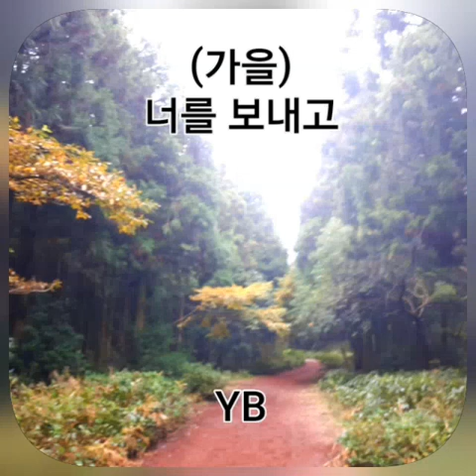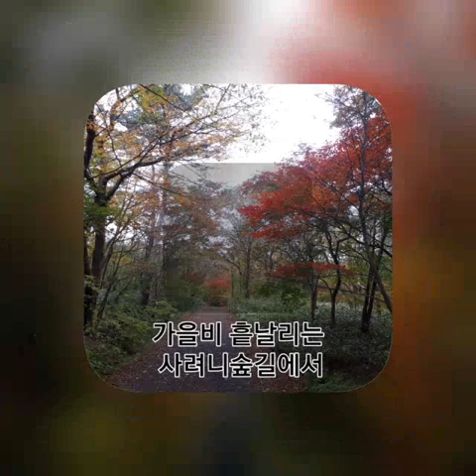비 내리는 사려니숲길의 가을